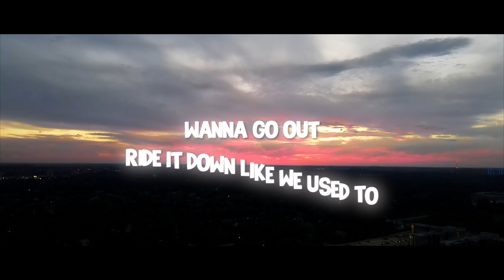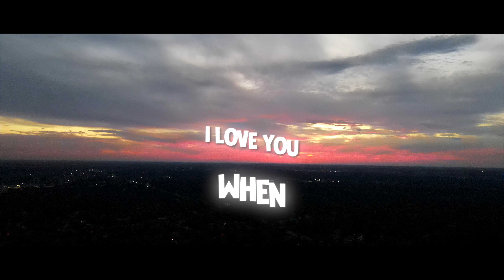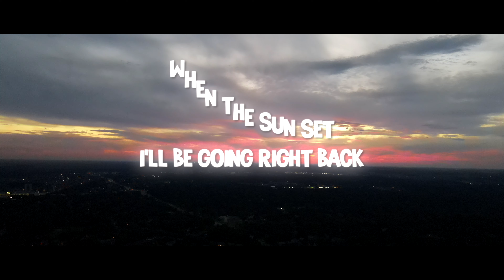CURVE - Willy Fresh (Lyric Video)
CURVE By Willy Fresh (Produced By Kontrabandz)